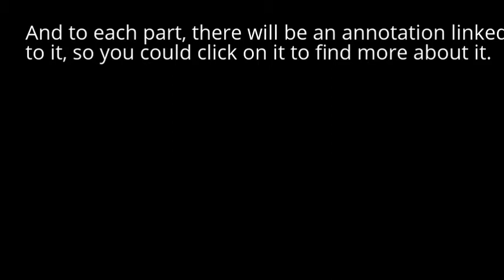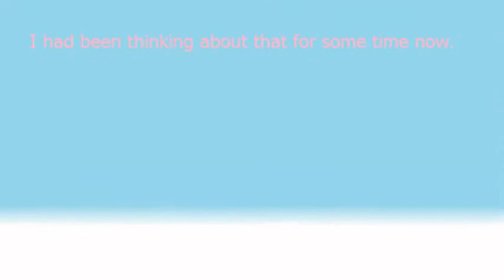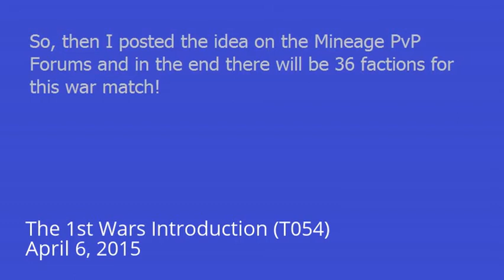Tom's Top 10 Videos from T001 to T099 (T201)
The top 10 most viewed videos out of my first 99 videos.